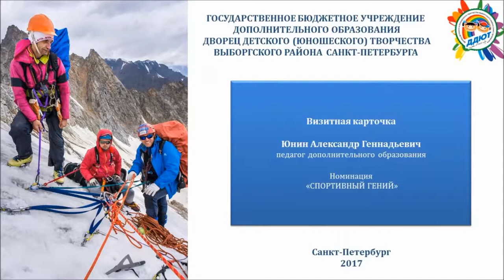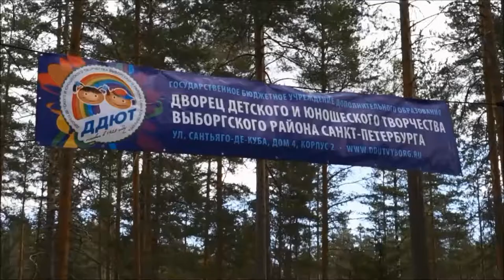Визитная карточка "Спортивный туризм". Юнин А. Г.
Визитная карточка педагога дополнительного образования ГБУ ДО ДДЮТ Выборгского района Санкт-Петербурга Юнина А.Г. по программе "Спортивный туризм".Номинация "Спортивный гений"